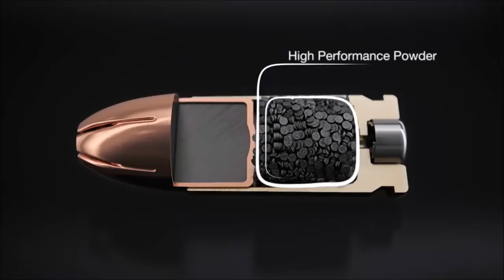How a Bullet Works Really Amazing Science Behind a Gun Shoot